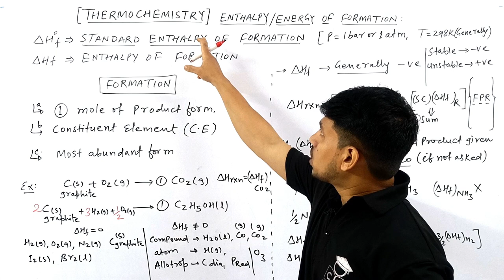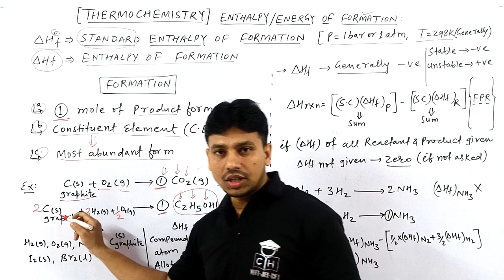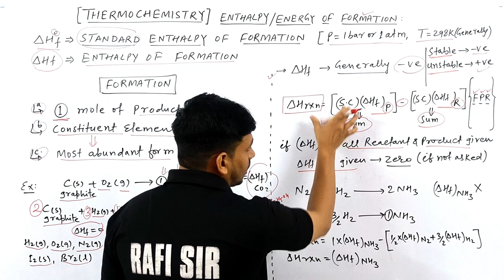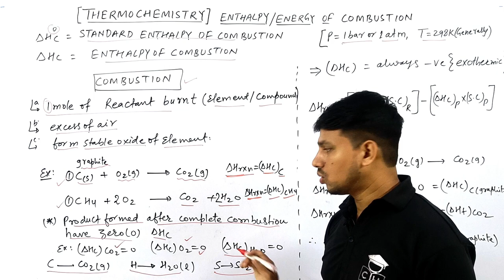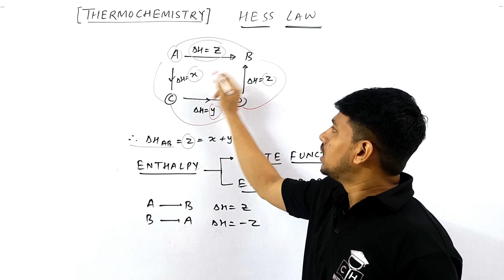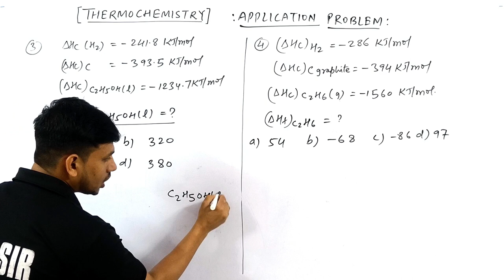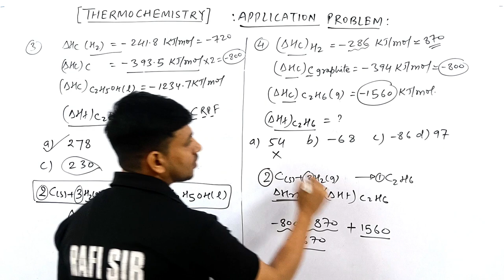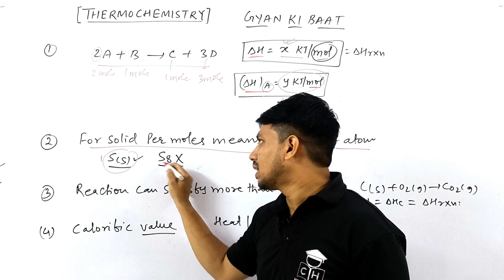THERMO CHEMISTRY #01 | FORMATION AND COMBUSTION | PROBLEM | TRICKS | JEE | NEET | COMPETITIVE HUB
@Kasa Kay..?

1.how to solve questions in jee / neet exam
2.how to remember conceptual points via tricks
3.how to relate chemistry terminology in day to day life
4.how to solve questions within one minute.
5.how to score 75+in mains and 160+ in neet without to much effort and thinking here and there...

calculation of enthalpy of formation
calculation of enthalpy of combustion
calculation of formation thermodynamics
entalpy of formation calculation chemistry
enthalpy of formation calculation tricks
enthalpy of formation calculation jee mains
enthalpy of combustion calculation jee advanced
enthalpy of formation calculation neet 2024
calculation of enthalpy of combustion in thermodynamics
calculation of enthalpy of formation in various process
calculation of combustion energy
calculation of formation energy in chemistry
calculation of entropy of formation in various process
calculation of enthalpy of combustion using formation
calculation of Enthalpy in thermodynamics
calculation of combustion jee
calculation of enthalpy of formation neet
combustion in thermodynamics
enthalpy of formation in thermodynamics chemistry
enthalpy of combustion in thermodynamics class 11
formation in thermodynamics process
combustion in thermodynamics class 11 chemistry
calculation of bond enthalpy in thermodynamics
calculation of lattice enthalpy in thermodynamics
enthalpy of hydration in thermodynamics
formation and combustion in thermodynamics class 12
enthalpy of vaporization in thermodynamics
enthalpy of solution in thermodynamics
resonance energy calculation in thermodynamics
enthalpy  calculation in thermodynamics
thermodynamics chemistry class 11
thermodynamics
thermodynamics chemistry

00:00 INTRO
00:30 BASIC TRICK FOR  FORMATION ENERGY
05:45 TRICKS FOR ENTHALPY OF FORMATION
08:50 BASIC TRICK FOR COMBUSTION ENERGY
10:55 TRICKS FOR ENTHALPY OF COMBUSTION
13:30 HESS'S LAW
14:30 APPLICATION PROBLEM
22:45 GYAN KI BAAT
24:35 OUTRO